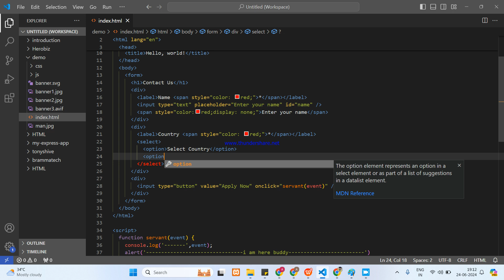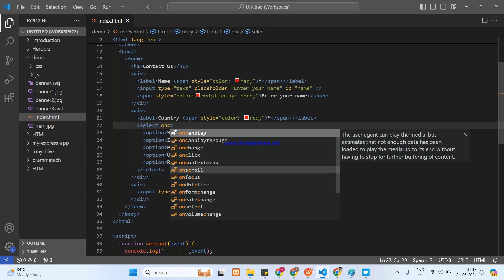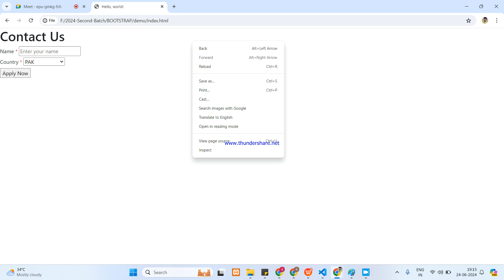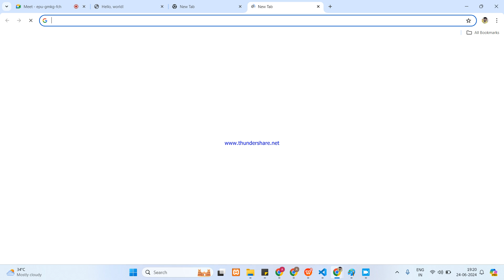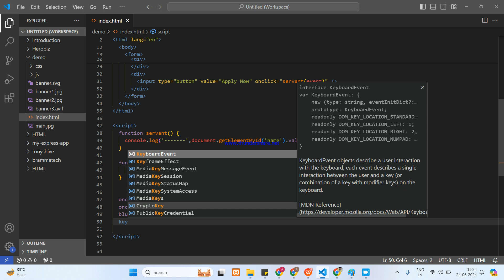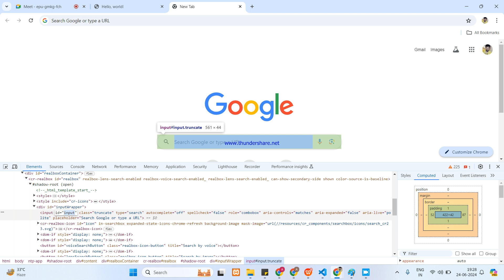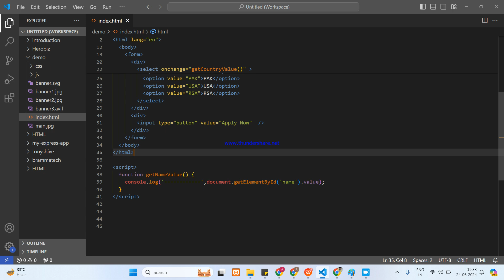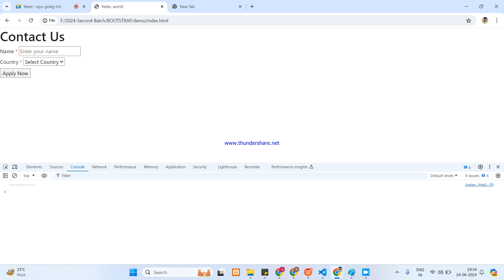JavaScript basis - Part 1